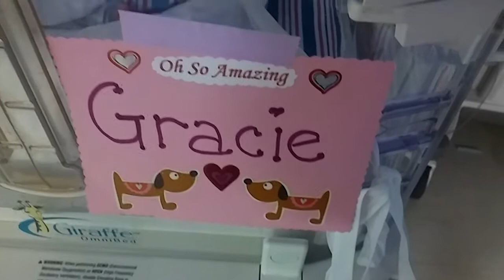Gracie Nicole Lucas is here